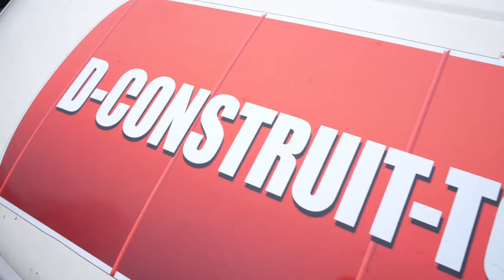Entreprise pour la découpe de cuves et la démolition d’ouvrages: D CONSTRUIT TOUT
L’entreprise D-CONSTRUIT-TOUT située à Éragny-sur-Oise dans le Val-d’Oise (95), est spécialisée dans la découpe, la neutralisation et le dégazage de cuves à fioul et citernes.
Découpe de cuves et démolition d’ouvrages dans toute la France
D-CONSTRUIT-TOUT propose le découpage précis et sans danger de vos cuves à fioul. Le travail se fait essentiellement avec une grignoteuse, ne produisant ni étincelle ni fumée.

Nous procédons au dégazage de vos citernes, ainsi qu’à leur inertage. Une fois la cuve neutralisée, nous entamons l’enlèvement et le recyclage. Vous pouvez aussi nous confier vos travaux de démolition.

Nous déconstruisons toute structure : maison, hangar, dalle, entrepôt, terrasse, cage d'ascenseur, chaudière industrielle. Nous évacuons également vos gravats.

Par ailleurs, si vous avez un souci concernant l’enlèvement de produits dangereux, nous vous proposons la meilleure solution.

Sollicitez notre entreprise pour la découpe de cuves et la démolition d’ouvrages dans toute la France